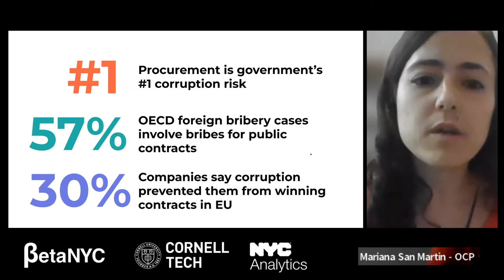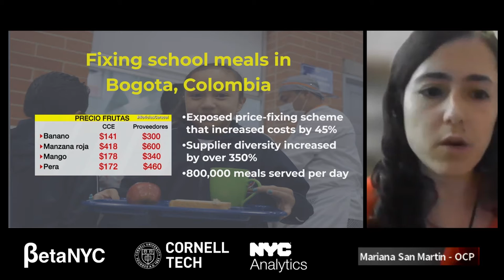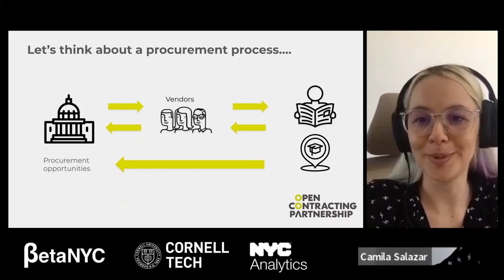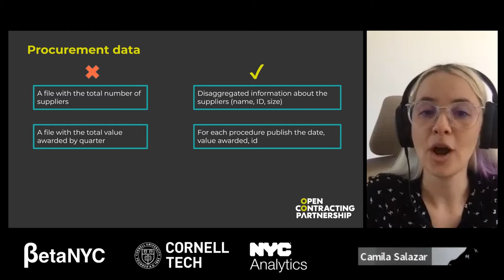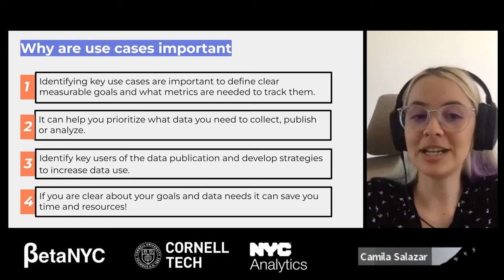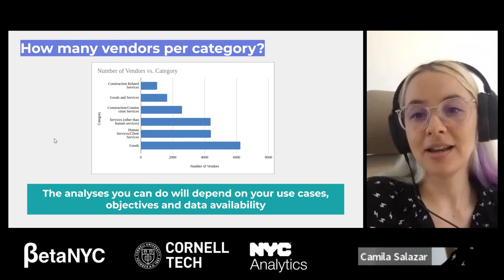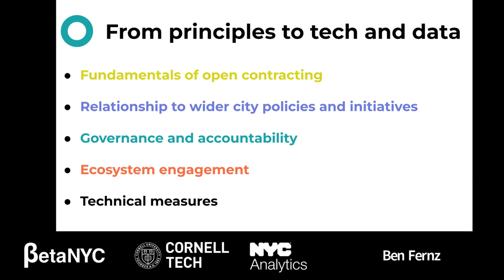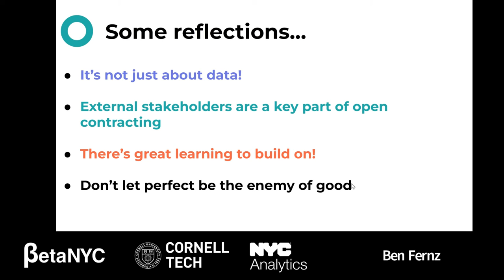Open contracting underpins smart cities – the why and how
Cities run on public contracts. Open contracting is about city administrations working with businesses and civil society to use the power of open data to transform public procurement - to deliver better goods, services, and public works for everyone. And, nearly two-thirds of public procurement spend is handled by cities or other sub-national entities (OECD).

The G20 Global Smart Cities Alliance developed an Open Contracting Model Policy that aims to provide cities with the ideas, methodologies, and tools needed to explore and embed open contracting in public procurement. We will present 'the why and how' behind this policy using examples from around the globe, including contracting data sets on NYC Open Data. We'll also use global examples related to infrastructure spending, which is becoming increasingly relevant as money from the U.S. Federal infrastructure bill starts to be dispersed across the nation.

ORGANIZER: Open Contracting Partnership